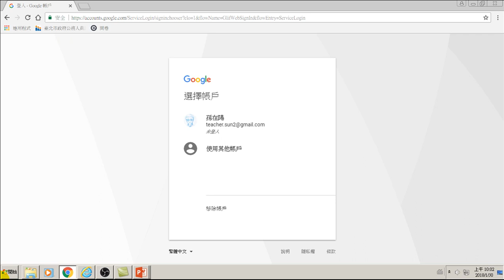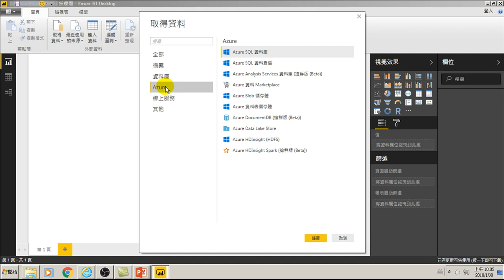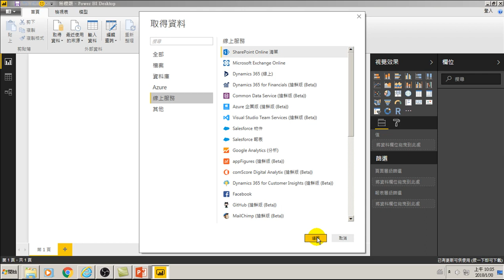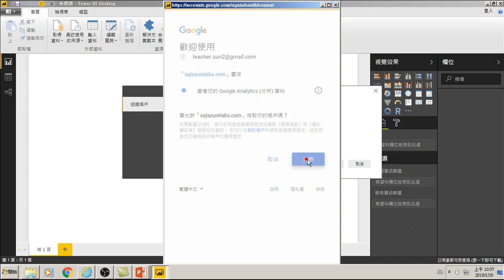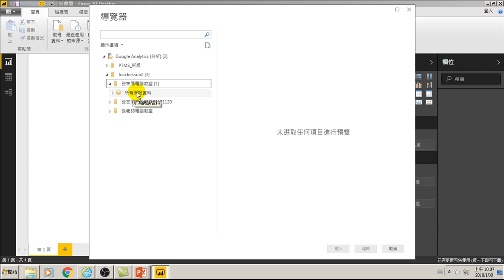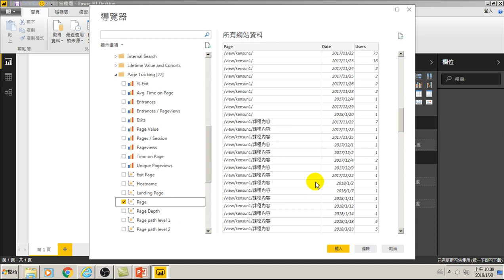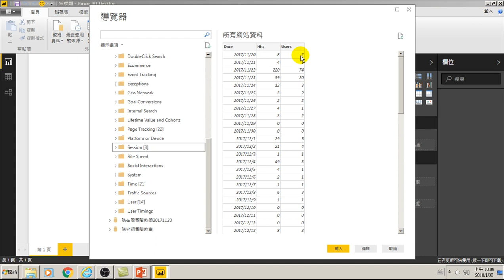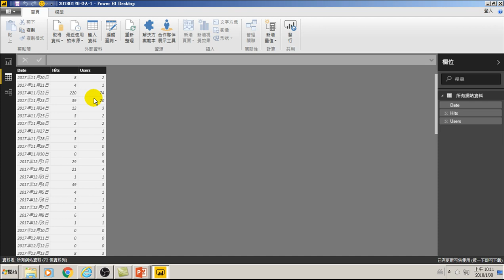52.Power BI取得GA資料(用大數據分析做GA網站分析)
52.Power BI取得GA資料(用大數據分析做GA網站分析)